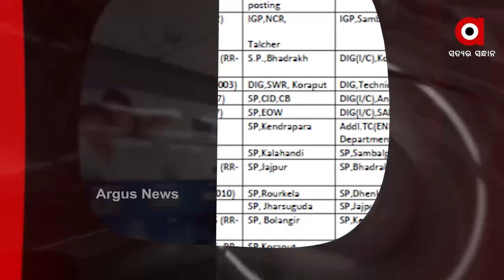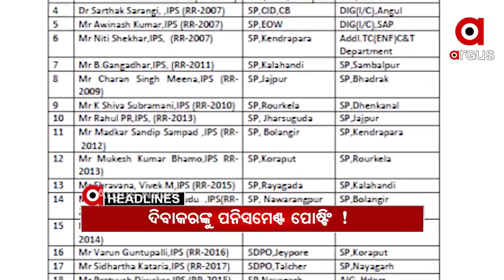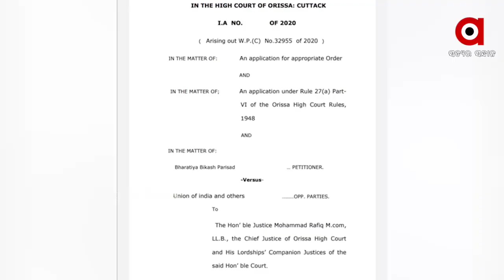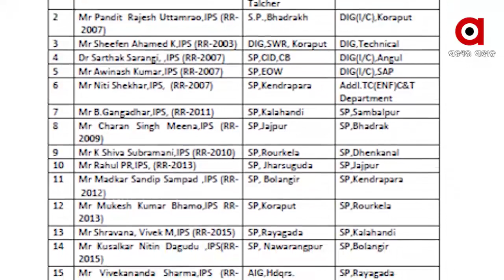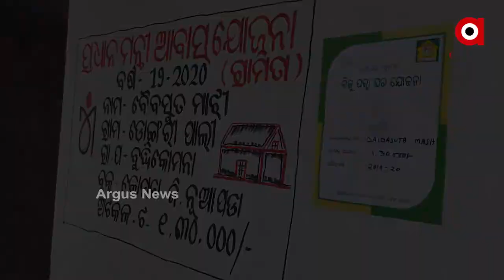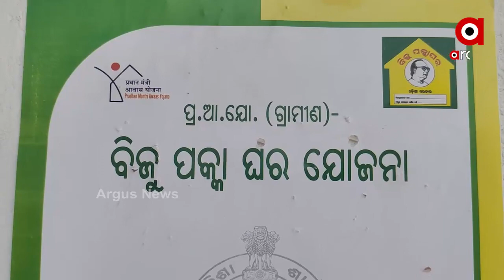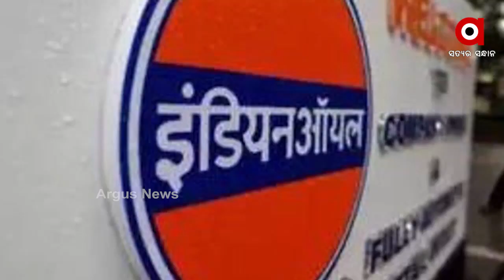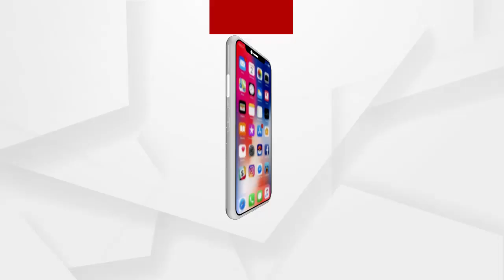Argus Update News 7Am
ମମତାର ହେବ ଜିତ୍ ...
ଭାଇରାଲ ଅଡିଓକୁ ନେଇ ବିଳିବିଳେଇଲେ ମନ୍ତ୍ରୀ ଅରୁଣ ସାହୁ.
ଗିରଫ ବେଳେ ନାବାଳକ, କୋର୍ଟରେ ସାବାଳକ...
ଆଇପିଏସ ସ୍ତରରେ ବଡ ଅଦଳବଦଳ.
କେନ୍ଦ୍ର ବିରୋଧୀ ନାରା ଫେଲ୍ ପରେ ନବୀନଙ୍କ ନୂଆ ଷ୍ଟ୍ରାଟେଜି...
ପୁଣି ତେଜିଲା ଆବାସ କଳି.
ଭୁବନେଶ୍ୱରରେ ବିଲାତ ଭାଇରସ୍...